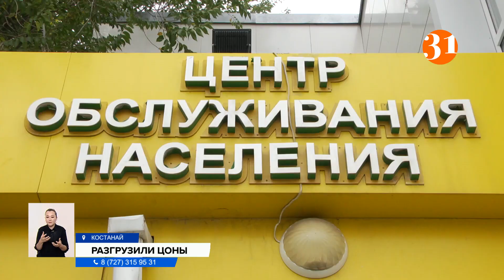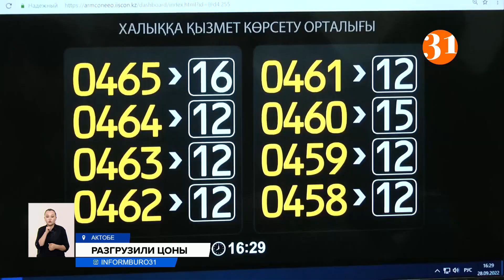Дополнительные пункты приема документов для иностранных граждан заработали в Казахстане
В городах нашей республики заработали дополнительные пункты приема документов для иностранных граждан. Это сделано в первую очередь для того, чтобы не создавать неудобства для казахстанцев. Получить ИИН приезжие могут бесплатно и в течение дня. В каких регионах россияне выстраиваются в очереди за индивидуальным идентификационным номером, и о чем рассказывают?
Артем — один из первых посетителей нового ЦОНа в Костанае. Мужчина приехал из Москвы, сюда его и других россиян привезли на автобусе из других центров обслуживания. В новом документы могут получить только иностранцы.
АРТЕМ, гражданин РФ:
— Сейчас немного разгрузка, и все хорошо. Работаете оперативно, молодцы. Пришел сюда сделать ИИН, или как правильно у вас называется, чтобы получить карту, и расплачиваться удобнее было.
До этого россиян принимали в небольшом отделении, чтобы не создавать ажиотаж в главном корпусе, где и без того многолюдно. Сейчас там длинной очереди нет. Пока в новом отделении ЦОНа работают 13 окошек, в планах увеличить до 20. Место новое, хотя и в центре города, но, чтобы разгрузить работу других отделений, сюда организовали подвоз россиян.
ОЛЕСЯ ЕРШОВА, и.о. руководителя контроля качества оказания госуслуг:
— В связи с большим наплывом было принято решение, и те люди, которые там ожидают в очереди, совместно с местным исполнительным органом были привезены на микроавтобусах для получения ИИН, граждане РФ.
А в Актобе пока очередь из желающих получить ИИН не уменьшается. Россияне могут обратиться лишь в единственное отделение. С 22 сентября здесь зарегистрировалось больше трех тысяч граждан соседнего государства. Правда, и там, как и в других городах страны, с завтрашнего дня откроется дополнительный пункт приема документов.
ДАРИМБЕТ БАЙМБЕТОВ, директор АФ НАО «Государственная корпорация «Правительство для граждан»:
— Могут обратиться за получением услуги формирования ИИН. Иностранцам, временно пребывающим в РК, по следующему адресу: это город Актобе, микрорайон Батыс-2, улица Ораза Татеулы 5. Это Дворец единоборств.
Усиленные ЦОНы в связи с прибытием россиян открылись в столице, Алматы, Уральске, Костанае и Актобе. ИИН там, как и везде, можно получить бесплатно, при себе надо иметь документ, удостоверяющий личность и заявление.